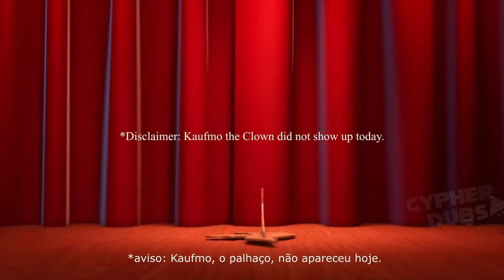O CIrco Digital Chegou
🎪🌟 Bem-vindo ao extraordinário espetáculo do "Circo Digital"! 🌟🎪

Prepare-se para uma experiência única e envolvente enquanto o Circo Digital chega trazendo consigo uma torrente de diversão e personagens inesquecíveis. 🚀💫

**No Centro do Palco:**
🤹 Gangle, a mestra das máscaras de teatro, promete uma diversão teatral incomparável. 🎭
🤖 Zooble, o boneco de montagem, vai conquistar seu coração com sua incrível versatilidade. 🤖
🛡️ Kinger, guardião da fortaleza de travesseiros, pronto para proteger e entreter. 🏰

**Refrão Cativante:**
👀 "Você vai ver,
Você vai curtir,
Vem se divertir,
Com o Circo Digital.
(Oh, Oh)" 🎶

**Atrativos Especiais:**
😊 Ragatha, a boneca de pano simpática, está pronta para espalhar felicidade.
🐰 Jax, o coelho travesso, vai manter você alerta com suas pegadinhas.
🔍 Pomni, a exploradora, guiará você pelo caminho em sua busca constante.

**Momento Final Épico:**
🎩 E para encerrar, o mestre de cerimônias, Caime, o chefe supremo, pronto para te conduzir para o mundo mágico do Circo Digital. Oh, Eh! 🌈🎉

**Refrão Triunfante:**
👁️‍🗨️ "Você vai ver,
Você vai curtir,
Vem se divertir,
(Oh, Oh)" 🎪✨

Prepare-se para ser cativado e envolvido por este espetáculo digital como nunca antes! 🌟🎉